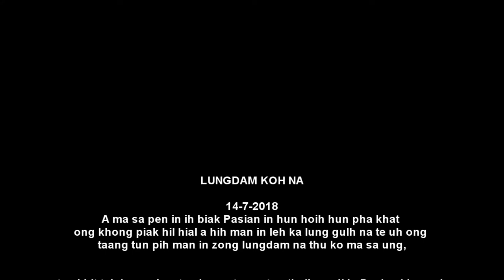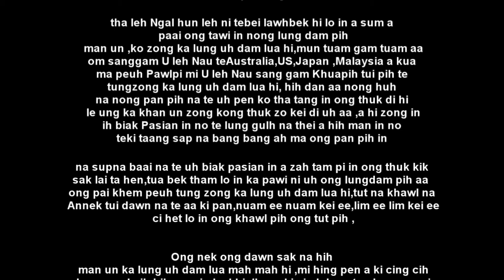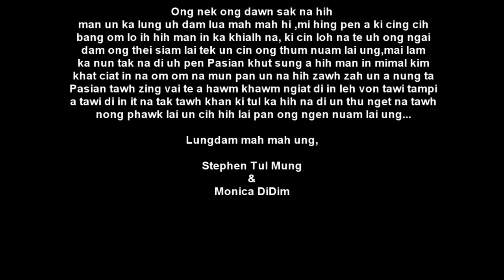TUL MUNG VIDEO MAN FULL HD